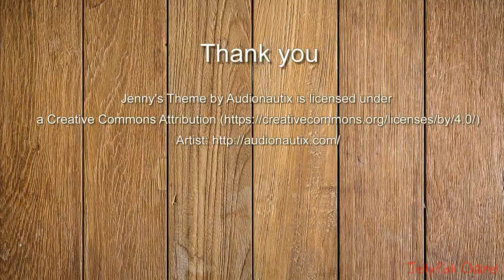Flashcard animal - Name and sound 100 animals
Each slide includes a real animal photo and English language narration voice pronunciation.